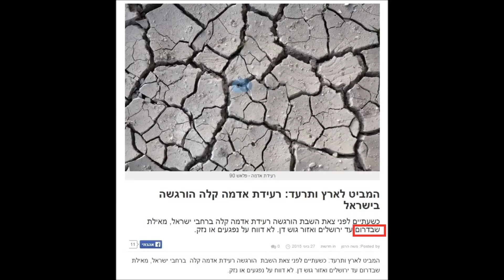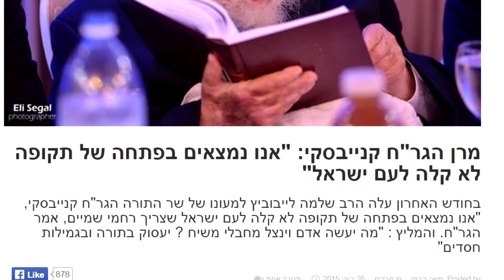תזכורת מדבריו של רבי עמרם ואיתות ראשון מהשמיים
בעת גילוי אליהו הנביא במערת אליהו הנביא בזמן העליית נשמה אליהו הנביא הזהיר את עם ישראל דרך רבי עמרם ואמר לו "שהרעה תתחיל בהתחלה מהדרום - לאחר מכן בצפון - ולאחר מכן במרכז...השם נתן לנו סימן ותזכורת ברעידת אדמה שפקדה את ישראל ביום שבת ב-י' בתמוז התשע"ה.  וכמו שאנחנו יודעים שמרכז הרעש היה בדרום..(אזור סיני ואילת)...

קודשא בריך הוא כועס מאוד על מצעד התועבה שהיה בחיפה. ובכלל על כל הנשוא הזה של משכב זכר.